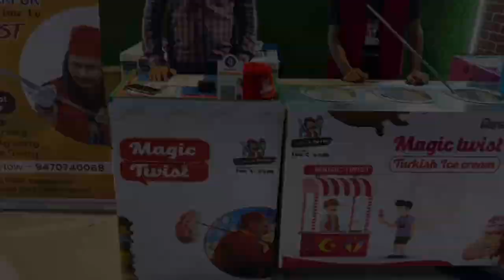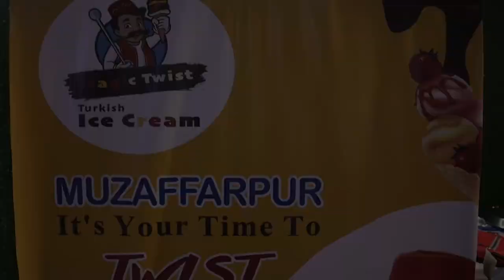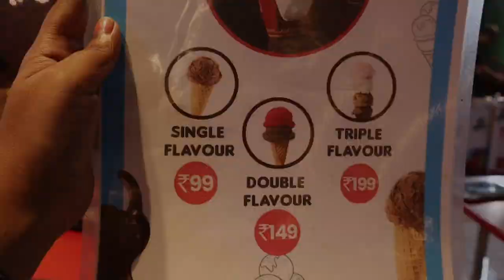TURKISH ICECREAM | MUZAFFARPUR BIHAR | ALICE SWIFT VLOGS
Place name - Magic Twist Turkish icecream
Address - 3rd floor Food Court, Grand Mall, Mithanpura, Muzaffarpur Bihar 842002
Map location -